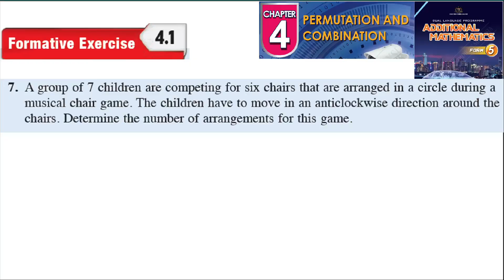Permutation and combination formative exercise 4.1 Q6 latihan formatif 4.1 form 5 kssm textbook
Permutation and combination formative exercise 4.1 Q6 latihan formatif 4.1 form 5 kssm textbook 5 kssm textbook  matematik tambahan tingkatan 5 textbook buku teks spm

Determine the number of routes for an object to
 move from point A to point B if the object can
 only move up or to the right.